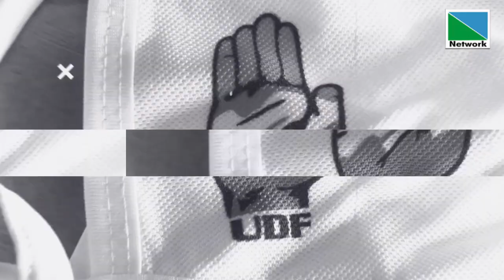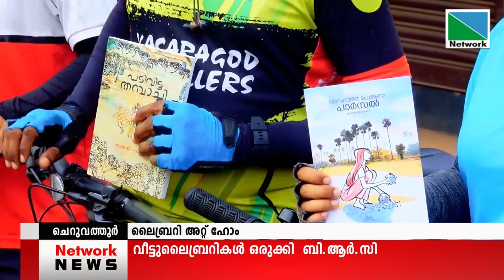30 MARCH 2021